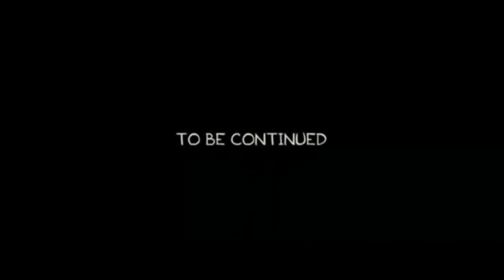La primera mascota del gran tilin